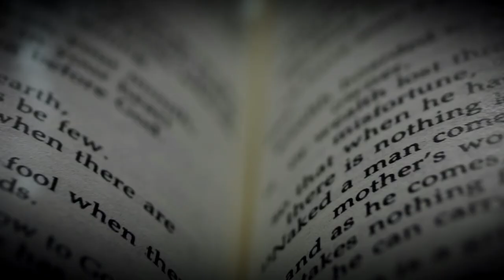Mărturii Evanghelice - Beniamin Poplăcean şi Ionel Tuțac | Prodocens Media